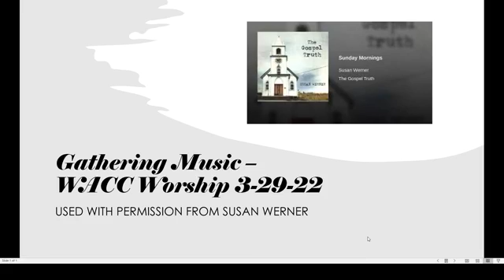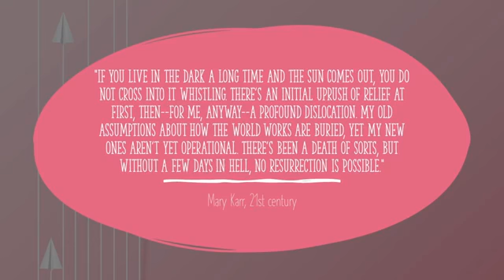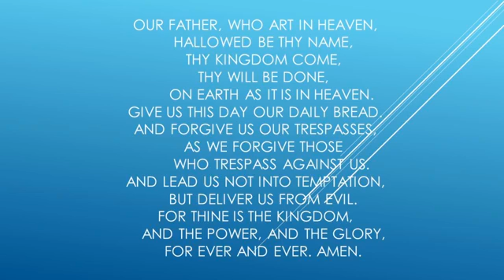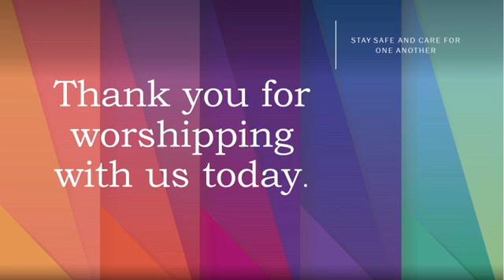WACC Worship 3-29-20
Sound begins at 5:10 - Lent 5 Dry Bones and Lazarus